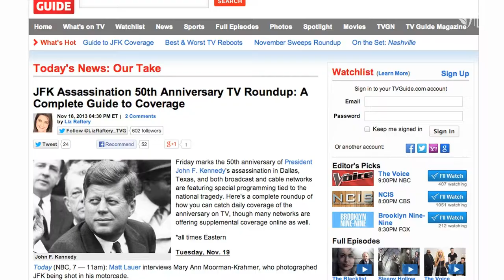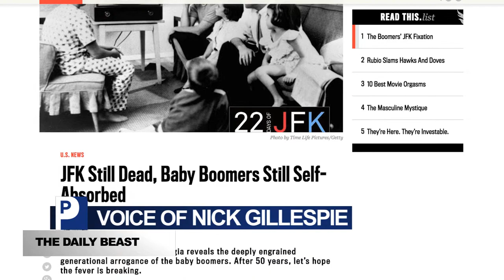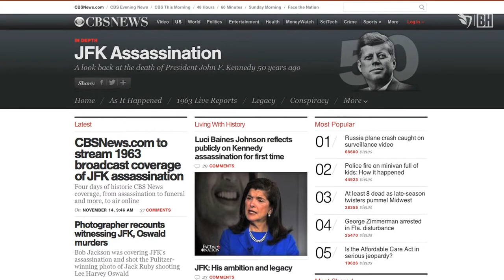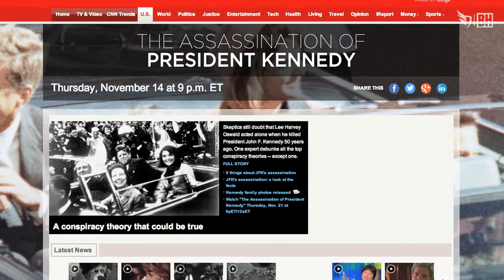50th Anniversary Coverage